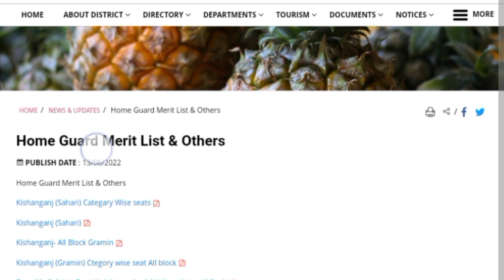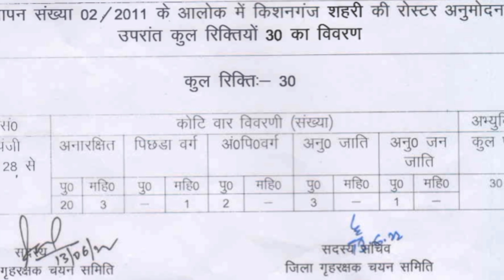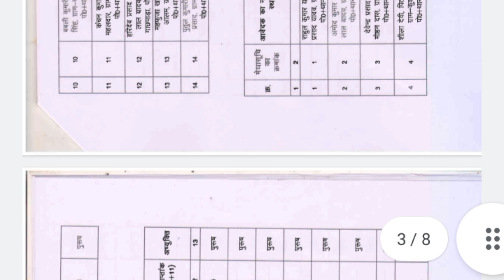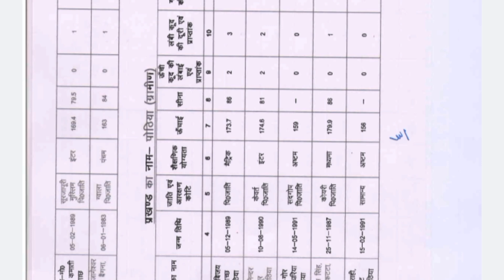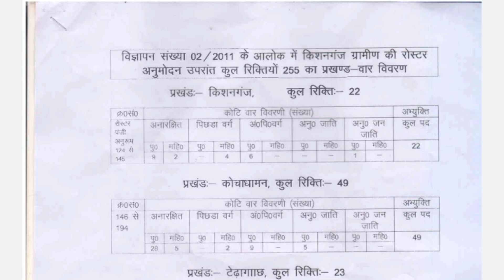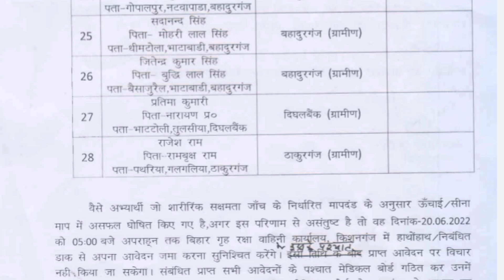बिहार होमगार्ड भर्ती 2011 || प्रखंड वाइज सीट क्या है || बिहार होमगार्ड मेरिट लिस्ट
OFFICIAL LINK:-

Bihar Home Guard 2011
Bihar Home Guard Physical Kab hoga
Bihar Home Guard merit list
बिहार होमगार्ड बहाली 2011
किशनगंज होमगार्ड मेरिट लिस्ट
किशनगंज जिला होमगार्ड मेरिट लिस्ट कब जारी होगा

बिहार होमगार्ड बहाली 2011 फिजिकल कब होगा
Bihar Home Guard New Vacancy 2022
Bihar Home Guard Bharti 2022
Bihar Home Guard Recruitment 2022